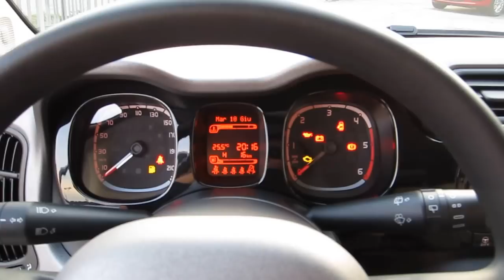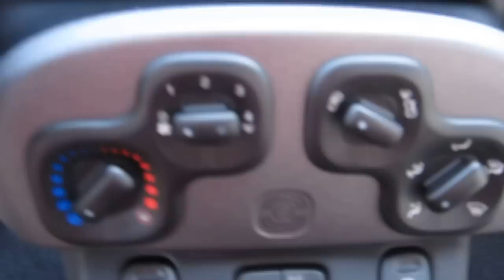NUOVA FIAT PANDA 4*4 1.3 MULTIJET 75cv S&S CON BLOCCO DIFFERENZIALE IN SUPER OFFERTA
AUTOCAZZANIGA DA SEMPRE TRATTA LA PANDA 4*4.
ABBIAMO VENDUTO TANTE PRIMA SERIE,TANTE SECONDA SERIE E ORA ABBIAMO IN VENDITA ANCHE L'ULTIMISSIMA SERIE.
CARATTERISTICHE PRINCIPALI:
NUOVA FIAT PANDA 4*4 1.3 MULTIJET 75cv CON SISTEMA START & STOP.
SONO AUTO NUOVE DI FABBRICA CHE ABBIAMO IN PRONTA CONSEGNA.
I COLORI DISPONIBILI SONO DIVERSI,CONTATTATECI PER SAPERE LE DISPONIBILITA' AGGIORNATE.
LA NUOVA PANDA A TRAZIONE INTEGRALE MANTIENE LA PROVERBIALE AFFIDABILITA' E MANEGGEVOLEZZA DELLA SERIE PRECEDENTE,ABBINATA AD UN MIGLIORAMENTO DEL CONFORT ED AL NUOVO DESIGN ESTETICO.
INOLTRE MONTA IL BLOCCAGGIO DIFFERENZIALE DI SERIE,UNA CHICCA PER UNA 4*4 DI PICCOLE DIMENSIONI.
L'AUTO E' ANCHE ADATTA AI NEOPATENTATI.
PER SAPERE LE NOSTRE DISPONIBILITA' CON GLI ACCESSOTI DISPONIBILI AL MOMENTO SULLE NOSTRE AUTO IN PRONTA CONSEGNA VISITATE IL NOSTRO SITO.
FORNITORE:
AUTOCAZZANIGA SRL.
VISITATE IL NOSTRO SITO : TROVERETE NUMEROSE ALTRE FOTO DETTAGLIATE DI QUESTA AUTO.
AUTOCAZZANIGA "DAL 1987 CON VOI".
UN SALUTO A TUTTI VOI CHE CI SEGUITE BY DAVIDE CAZZANIGA.